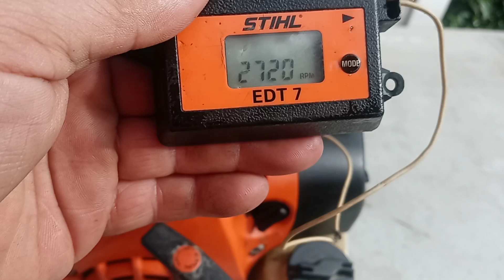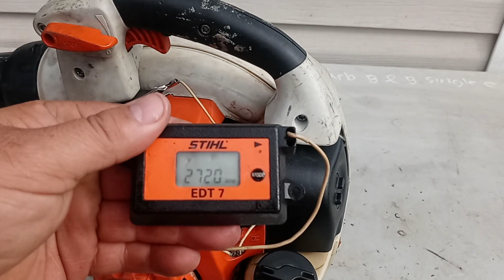RDMJ. COMO PROBAR CARBURADORES EN FRIO.2 CICLOS